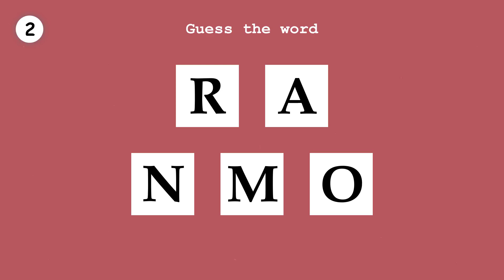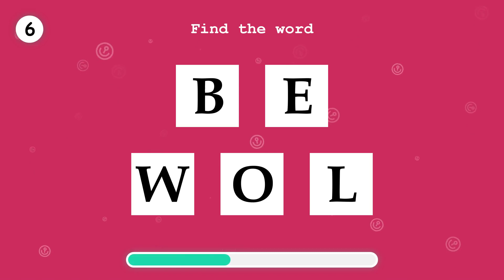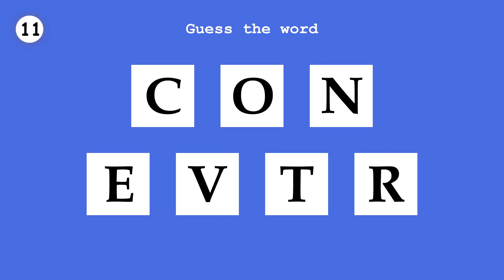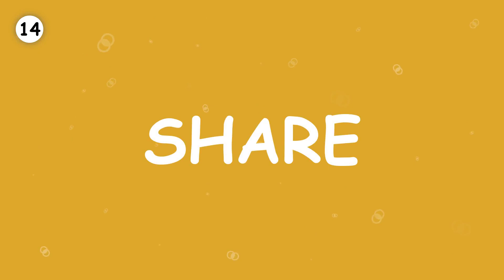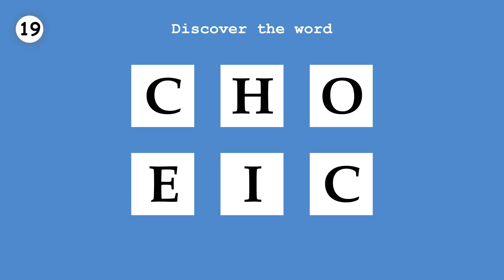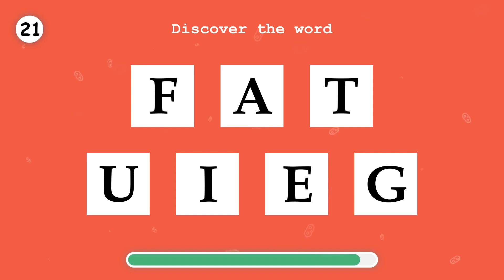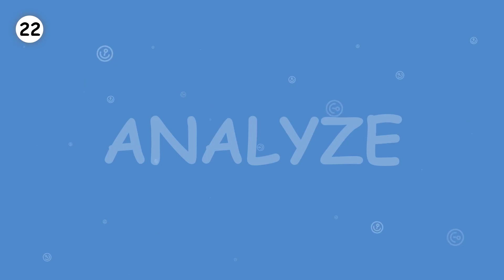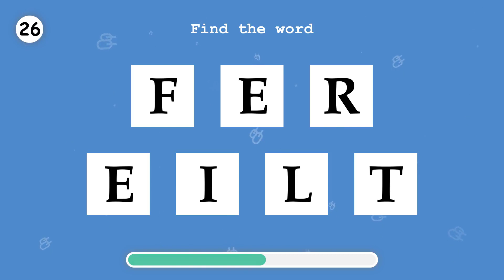LEARN ENGLISH. Order a word. Part 10